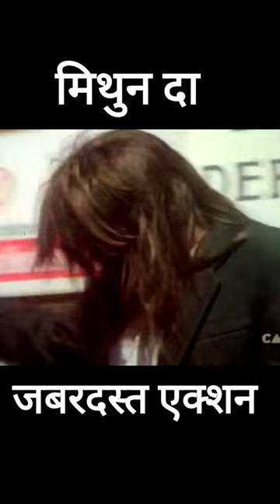Mithun da | Action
mithun chakraborty
shorts
mithun
bollywood movies
hindi movie
mithun chakraborty movies
mithun chakravarti ki movie
mithun chakraborty songs
mithun chakraborty all movie
mithun chakraborty movies full
bollywood movie
hindi
bollywood
mithun ki movie
hindi movies
latest bollywood movies
movie
hd
new movie
mithun chakraborty all movies
phool aur angaar
मिथुन चक्रवर्ती
mithun chakraborty movie
shorts video
mithun chakraborty action movie
raza murad
mithun action movie
short
mithun ki film
trending movie
action movie
comedy movie
mithun dance
hindi full hd
govinda action movies
latest movie
mithun special movie
new south movie
net movies
best movies to watch
mithun chakraborty hindi movies
मिथुन चक्रबोर्ती की खतरनाक एक्शन हिंदी मूवी
movies
mithun movie
indian movies
mithun new movie
action movies
full
hindi full movies
prem chopra
shakti kapoor
padmini kolhapure
superhit movie
latest bengali movie
bangla movie
yogeeta bali
mithun chakraborty all songs
hindi movie comedy
viralshorts
rajib best
youtubeshorts
shortsviral
theumaofficial7499
shorts creator
new funny video
jordan matter
funny video 2023
comedy videos
mithun chakraborty short
mithun chakraborty shorts
mithun chakraborty bollywood actors
trending shorts
ytshorts
only shorts
shorts channel
mithun chakraborty shorts video
yogeeta bali shorts
mithun chakraborty with her wife yogeeta bali
mithun chakraborty की ये बातें आपको रुला 😭 देगी
mithun chakraborty biography in hindi
mithun da show
mithun chakraborty show
mithun chakraborty ki film
comedy
yt shorts
shortsfeed
jimmy jimmy
dance dance movie
mithun chakraborty disco dancer
mithun chakraborty hindi movie
fanny
laboni
deepankar dey
anu chowdhury
jishu
rituparna
hungama
romantic movie
full movies
echo bengali movie
bangla cinema
kolkata bangla movie
bangla film
bangla natok
bengalifilm
latest bengali movies
mithun chakraborty hindi songs
hd movies
bengali romantic movie
best bengali film
new bengali movie
bengali filmssong
bengali full movie
old bengali movie
hit bengali movie
trending bengali movie
bollywood news
bestbengalifilm
bollywood unreleased movies
mithun chakraborty unreleased movies
salman khan unreleased movies
salman khan magroor unreleased movie
salman khan magroor
salman khan
mithun chakraborty magroor
magroor unreleased movie
magroor
ajay devgan pyari behna
mithun ajay devgan pyari behna
online movie
superhit bollywood movies
popular hindi movie
bollywood gossiping
full actrion movie
mithun chakraborty 90s movie
प्यारी बहन मूवी
mithun chakraborty ajay devgn movie
bollywood actor
ajay devgan mithun chakraborty movie
ajay devgan
hindi dubbed movies
pyari behna
khwab movie songs
hindi romantic movie
bollywood romantic movies
romantic thriller movies
khwab 1980 full movie
mithun da movie
khwab film mithun
khwab mithun chakraborty full movie
नसीरुद्दीन शाह
ख्वाब
ranjeeta kaur movies
yogita bali movie
khwab full movie hd
khwab full movie hindi
khwab full movie mithun chakraborty
naseeruddin shah movies
khwab full movie
80s hit movies
full movies hindi
घर एक मंदिर song
kader khan movies govinda
kader khan movies comedy
kader khan movies full
bollywood full movies hd
family drama movie
superhit movies
ghar ek mandir 1984 songs
ghar ek mandir
ghar ek mandir 1984
घर एक मंदिर
indian hindi movies
ghar ek mandir full movie
kader khan movies
bollywood full movies
apne dum par hindi
govinda special
apne dam par hindi hd
apne dum par full movie
sonali bendre
reema lagoo
avtar gill
shilpa shirodkar
govinda
waqt ki awaz movie
apne dum par
new
hd movie
hindi action movie
mithun funny scene
mithun best scene
mithun chakravati movie
bollywood full movie
full movie hindi
hindi movie full
hindi movie new 2022
1998
janta ki adalat
shapath unknown facts
making
mithun da mard dialogues
bollywood flashback
mard movie shooting locations
mard 1998 film
aadmi movie unknown facts mithun
andha bichar bengali movie
jallad unknown facts
militry raj
chandaal unknown facts
mithun best action movies
mithun 90s ooty based movies
mithun movie unknown facts
mithun funny action scenes
mard unknown facts
mard mithun picture dikhao
mard mithun movie hd
mithun ki mard movie
mard mithun ki
nh studioz
mithun chakraborty action movies
mithun da
mithun movies
sultaan 2000 movie
sultaan full movie
gore badan pe yaar song
superhit hindi movies
hindi action movies
पुरानी फिल्मे
हिंदी पिच्चर
new action movie
latest action movies
new bollywood movie
mithun chakroborty 1990 bengali movie andha bichar
ustadon ke ustad full hd movie
jackie shroff action movie
ustadon ke ustad full movie mithun chakraborty
jackie shroff ki picture
ustadon ke ustad movie
ustadon ke ustad
madhoo movies
jackie shroff ki movie
ustadon ke ustad full movie